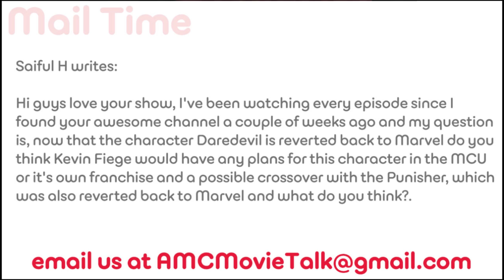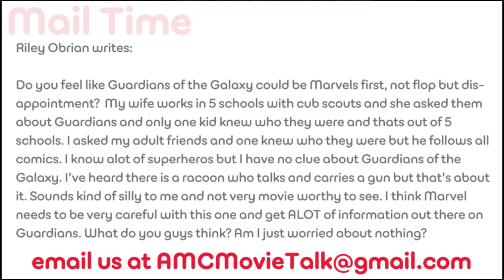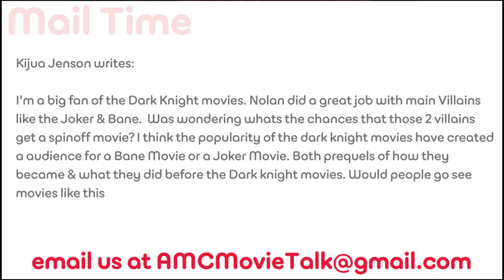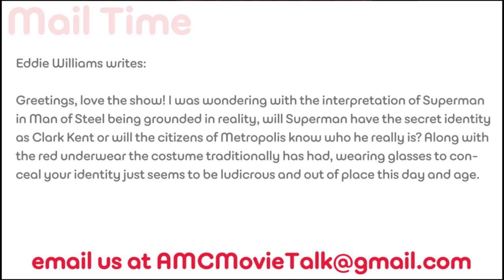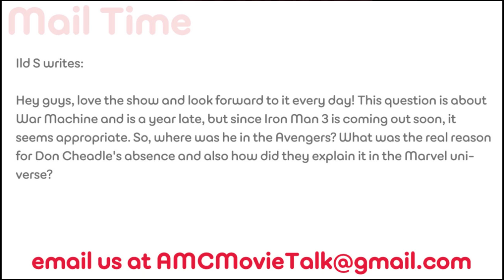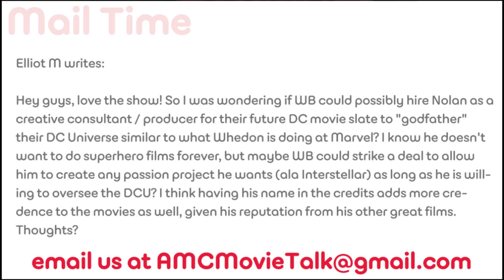AMC Movie Talk - Nolan And JUSTICE LEAGUE, Bane and Joker Solo Films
On this installment of AMC Movie Talk (Friday April 26th 2013) we discuss:

1) Should Christopher Nolan "godfather" the DC movie Universe?

2) Should Bane and Joker get their own solo films?

3) Universal's DRACULA movie lands a release date

4) Scarlett Johansson's new superhero movie that's not an Avenger

5) Daredevil's future

6) The GUARDIANS OF THE GALAXY gamble

Follow John on Twitter: @JohnCampea
Follow Schnepp on Twitter: @jonschnepp
Follow Krisily on Twitter: @Krisily